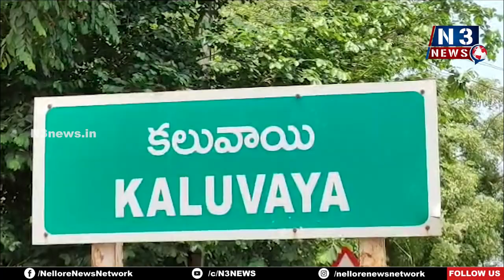కలువాయి నాగార్జున్ రెడ్డి సుడిగాలి పర్యటన @N3NEWS | Pothireddy Nagarjuna Reddy | Kaluvoya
- సచివాలయం 2 లో  సిబ్బందితో సమావేశం
- జడ్పీ హై స్కూల్ లో మధ్యాహ్న భోజన పథకం పరిశీలన
- పెన్నా బద్వేలో ఉపాధి హామీ పనులు త‌నిఖీ
- బ్రాహ్మణపల్లి నా భూమి - నా దేశం కార్యక్రమంలో మొక్కలు నాటిన పంచాయతీ రాజ్, రూరల్ డెవలప్మెంట్ రాష్ట్ర సలహాదారు నాగార్జున్ రెడ్డి